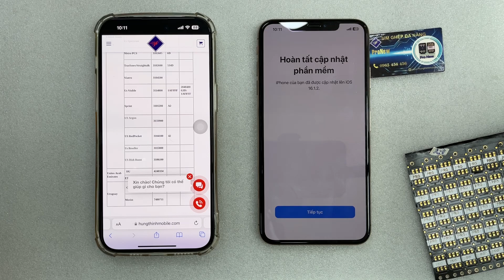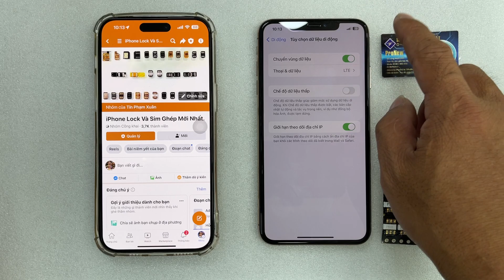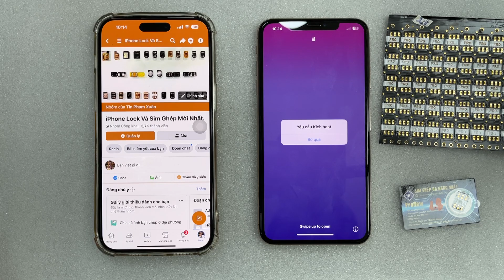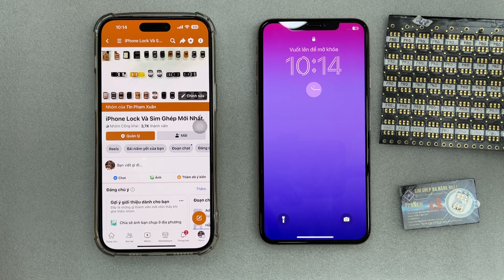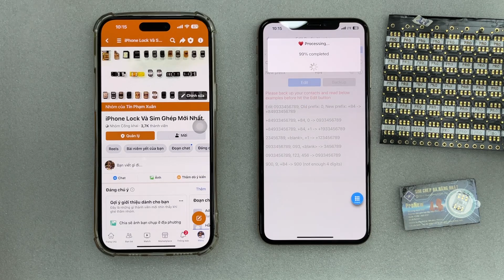Hướng dẫn kích sóng 4G sim ghép ProNew 1.8 cực dễ Hưng Thịnh Mobile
- Hướng dẫn kích sóng 4G sim ghép ProNew 1.8 cực dễ:
Vì sim ghép ProNew 1.8 là thủ công nên khi mất sóng máy sẽ báo không dịch vụ vẫn ở màn hình chính nên anh em thao tác rất dễ:
Thao tác kích sóng:
Bước 1: Bấm : 112 gọi chờ tắt.
Bước 2: bấm : # gọi để kích sóng.
Nếu máy ở màn hình Active thì mở khóa rồi giữ phím nguồn chọn : Gọi khẩn cấp rồi làm như trên
Riêng mạng Mobifones và Vietnamobile thì anh em vào:
Cài đặt, di động, lựa chọn mạng tắt tự động rồi chọn đúng nhà mạng sau đó làm như trên là được.
Tổng hợp cách ghép và kích sóng sim ghép ProNew 1.8:
Ví dụ: Ghép sim và kích sóng iPhone 11 Lock Tmobile iOS 16.2 Full bằng sim ghép ProNew 1.8.
1. Không vào trong được nhập lại mã IMSI hoặc rút sim ra vào trong rồi nhét vô lại.
2. Không dịch vụ không văng active: nhập lại mã IMSI
3. Không lên sóng: bấm 112 gọi chờ tắt rồi bấm: # gọi là lên
4. Không hiện được menu bấm: 112 gọi rồi chờ tắt sau đó bấm: * Gọi là hiện lại menu.
5. Lưu ý: nếu Mã nào có GID thì nhập GID trước sau đó nhập lại IMSI
6. Lưu ý GID : giống GID 1.7 mà 6 số nên thiếu nhiêu thì thêm số 0 cho đủ 6. Ví dụ: GID Sprint 1.7: A2 - 1.8 : A20000 ; Tracfones: 1.7 : 534D - 1.8: 534D00
Ghép sim iPhone 12, 13, 14 Series không cần 4G Full:
Những tính năng mới kèm sức mạnh mới cho sim ghép nên sim ghép ProNew 1.8 khi ghép các dòng máy : 6S, 6Splus, 12, 13, 14 Series không cần bật 4G sóng vẫn ok, không bị nhỡ cuộc gọi, tuy nhiên sim ghép vẫn mất sóng nha nhưng rất hiếm. Thao tác kích sóng rất dễ: máy sẽ không văng màn hình kích hoạt mà vẫn ở màn hình chính chỉ cần bấm: # gọi máy sẽ văng active và tự kích sóng.
Bên  dưới là Video thực tế Ghép sim iPhone 12ProMax Lock Xfinity iOS 16.1.2 sim Viettel bằng sim ghép ProNew 1.8
Với sim ghép ProNew 1.8 anh em nhập trực tiếp IMSI tất cả các đời máy rất tiện lợi
Các lệnh trên sim ghép ProNew 1.8:
1. Gọi menu hoặc vào cài đặt/ di động/ ứng dụng sim chọn Pro 1.8:
Menu gồm có:
1 a: ICCID là như quốc tế để giành chờ thời khi Apple mở ICCID
1b: IMSI mã IMSI nhà mạng iPhone Lock
1 c: GID : mã con của IMSI gồm 6 số: như mã của 1.7 thiếu bao nhiêu thì nhập thêm số 0.
ví dụ: mã GID của Sprint 1.7: A2 thì ở 1.8 nhập: A20000
2 Reolad :  Để kích hoạt sóng và vào màn hình chính cho : Bấm: # gọi hoặc vào cài đặt/ di động/ ứng dụng sim chọn Reload. NÊN CHUYỂN VỀ CHẾ ĐỘ 3G MỚI # GỌI DỄ LÊN SÓNG HƠN, SAU ĐÓ BẬT LTE LẠI

3. Kích hoạt 3g, 4g: 112 gọi

GHI CHÚ: Vì là thủ công nên khi nhập IMSI anh em phải Reload để kích hoạt sóng cho iPhone Lock nha: Bấm # Gọi vài lần là nó tự lên đúng và chuẩn sóng có LTE hoặc 4G

BẢNG MÃ IMSI CHO ANH EM BẤM VÀO LINK

Thông tin về Hưng Thịnh Mobile:

Hưng Thịnh Mobile Tặng tool Bypass và Fake iOS miễn phí cho anh em.Tặng Tools ByPass Miễn phí cho anh
Nhận Ghép sim - Fake quốc tế iPhone lock: 150k
Hưng Thịnh Mobile : số 1A đường D5, P25, Bình Thạnh.Link mua hàng